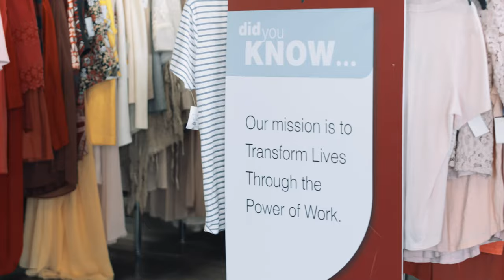Kianna Naomi Goes Goodwill Thrifting to BringGoodHome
Kianna Naomi takes to her local Goodwill in search of great finds, bags that DESERVE names and to meet one of the people helped by the Goodwill in her community.

It's easy. When you shop at Goodwill, you help support education, skills training and career development for people in your community. That's how you